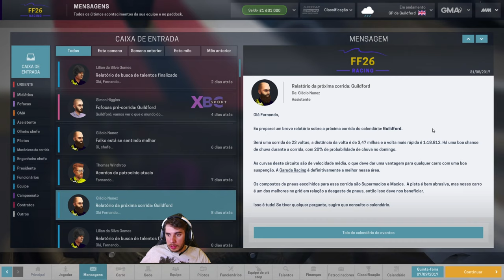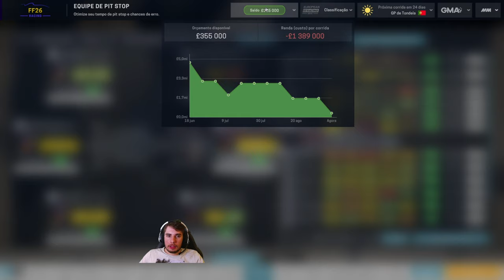🌧 Corrida na CHUVA 🏁 Mandamos Bem na Estratégiaa 🇬🇧 GP de Guildford 🏁 MM T2C7 #25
🏁 Motorsport Manager #25 – T2C7 [Temporada 2 – Corrida 7]
🇬🇧 GP DE GUILDFORD 🇬🇧

🔰 Corrida com chuva onde a estratégia faz muita diferença e mandamos muito bem!!

📺 Quer me assistir jogando ao vivo? Me segue na Twitch: FernandoFuvio

🇵🇹 GP DE TONDELA 🏁 P1 E P2 NO TREINO 🥇 NA CORRIDA NÃO FOI BEM ASSIM 😢 Motorsport Manager T2C4 #22

📸 Me siga no Facebook e Instagram: @fernandofuvio
📺 E me assista ao-vivo na Twitch: FernandoFuvio

⏱ CAPÍTULOS ⌚
00:00 – Inscreva-se no Canal! 🔻.

Assine o Amazon Prime e tenha Frete Grátis em milhares de produtos, ofertas exclusivas e ainda acesso ao Prime Video e Prime Music, tudo por apenas R$ 9,90 ao mês. Clique no link para ter acesso ao primeiro mês de graça